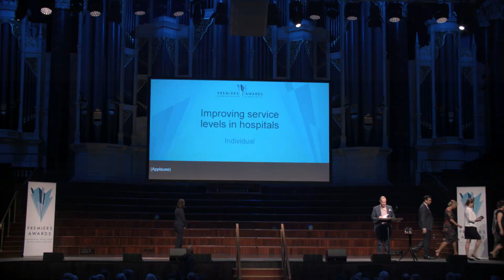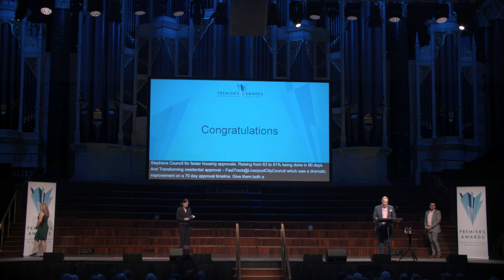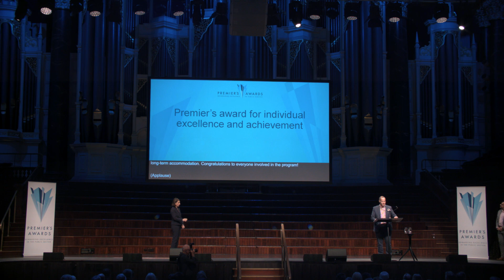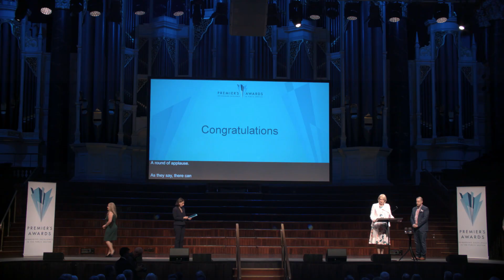NSW Premier's Awards 2018 Highlights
The Premier’s Awards showcase the exceptional work being done by individuals and teams in the delivery of the NSW Premier’s 12 priorities.

This year we celebrated some amazing projects and individuals across the clusters, from a virtual school which is addressing challenges faced by students in rural and remote communities to a huge collaborative clean-up project which resulted in the removal of 76 truckloads, or 2,000 tonnes of litter or dumped waste.

This highlights videos shows some of the individuals and teams who won in the 2018 awards -see the full list of winners on our